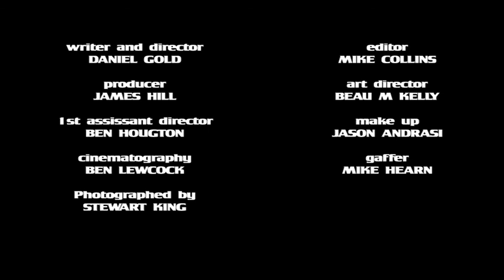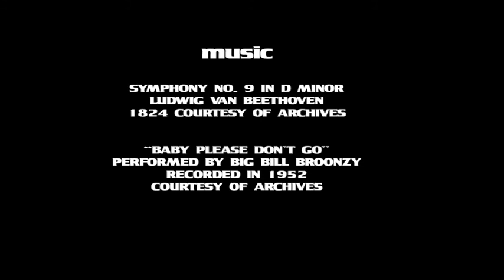Room 1220.mov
short two parter. violent confrontation in hotel room between pimp and customer.